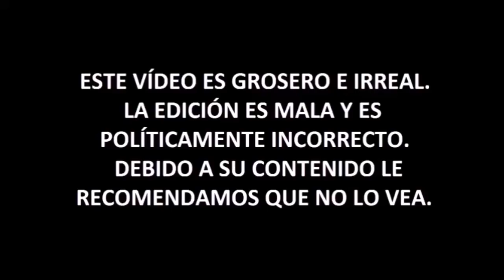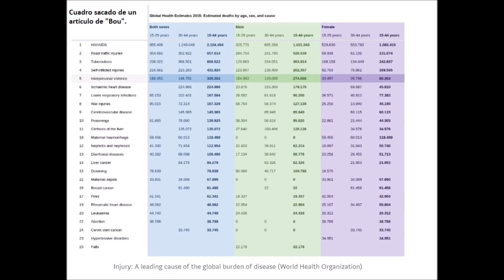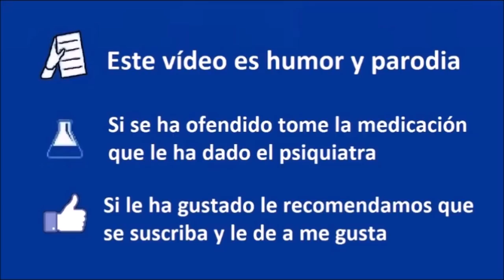Violencia feminista - Especial +1000 subs - Irantzu Varela - Coto de Caza Progre 17